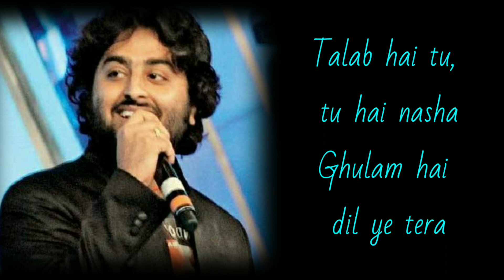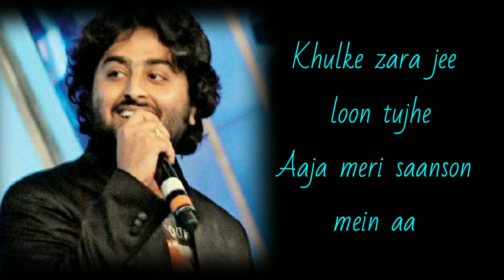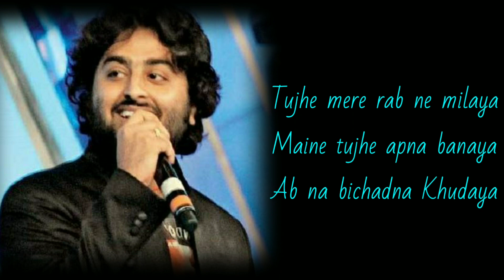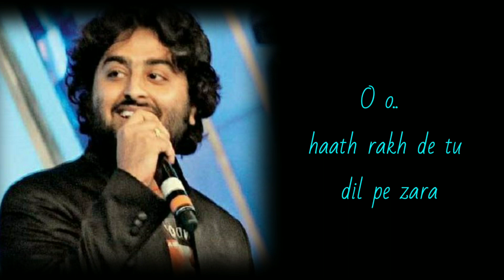Lyrics: Mareez-e-ishq hu main l Arijit Singh l Zid l Shakeel Azmi l Love Song l Karanvir l Mannara l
Hello Friends,

Mareez-e-Ishq Lyrics from Zid: A love song sung by Arijit Singh & composed by Sharib & Toshi.

The Mareez-E-Ishq lyrics from ‘Zid’, starring Karanvir Sharma and Mannara in lead roles. Directed by Vivek Agnihotri, the music has been composed by Sharib Sabri and Toshi Sabri. The lyrics of Mareez-E-Ishq has been written by Shakeel Azmi. The song has been sung by Arijit Singh.

New song of arijit singh
Marrez e ishq hu main
Kar de dava
Hath rakh de dil pe zara
Talab hai tu tu hai nasha

Song Information
Song Title: Mareez-e-Ishq
Movie: Zid
Singer: Arijit Singh
Lyrics: Shakeel Azmi
Music label: Sony Music India
Video edited: Krishna Agrawal

Song Lyrics
Mareez-e-Ishq hoon main, kar de dawaa

O o ho...

Ghulam hai dil ye tera
Khulke zara jee loon tujhe
Aaja meri saanson mein aa

Mareez-e-Ishq hoon, main kar de dawa
Haath rakh de tu dil pe zara
O o... haath rakh de tu dil pe zara

Tujhe mere rab ne milaya
Maine tujhe apna banaya
Ab na bichadna Khudaya

Mohabbat rooh ki hai laazim riza